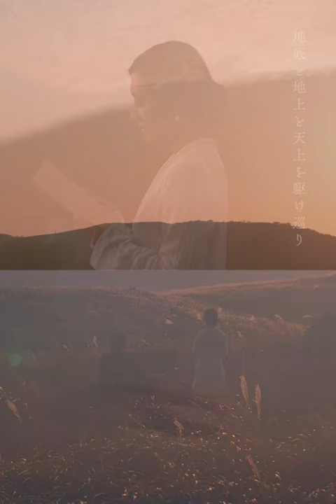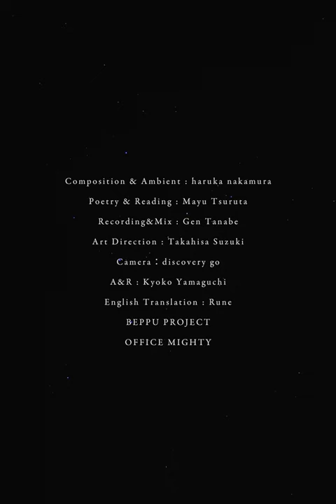「 Reversing world」鶴田真由 × haruka nakamura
Mayu Tsuruta × haruka nakamura　「 Reversing world」

 山口ゆめ回廊博覧会-  が主催する
山口を象徴する場所を旅し、作品に残す
アート・プロジェクト
『Yumehaku Artist in Residence』

女優・鶴田真由と
音楽家・haruka nakamuraの二人が映像作品を制作。
映像は鈴木孝尚が監督。
「 Reversing world」
全3作品の第２作目となる。

映像作品第二弾『Reversing world』概要

作曲・即興アンビエント：haruka nakamura
詩・朗読：鶴田真由
録音・ミックス：田辺玄（Studio Camel House)
監督：鈴木孝尚（16 Design Institute）
撮影：株式会社ディスカバリー号
制作：山口響子（株式会社one cushion）

撮影地：秋吉台(山口県美祢市)